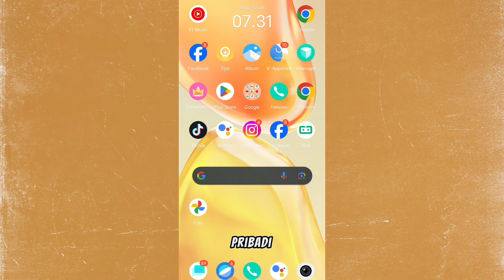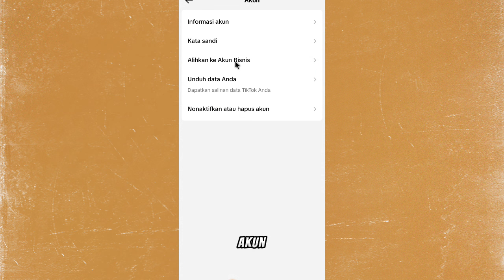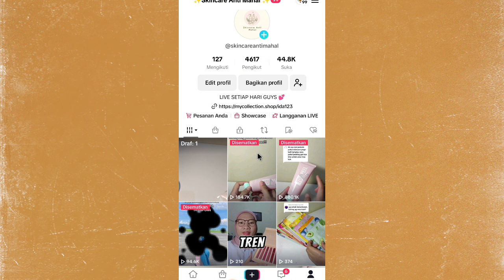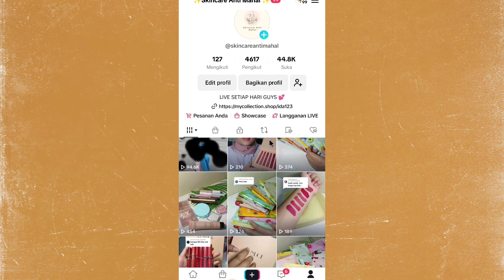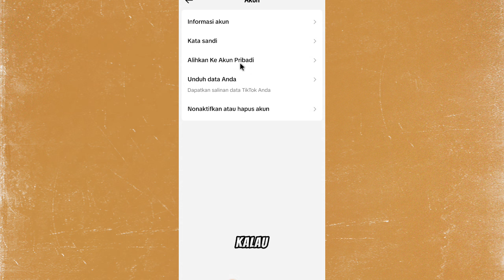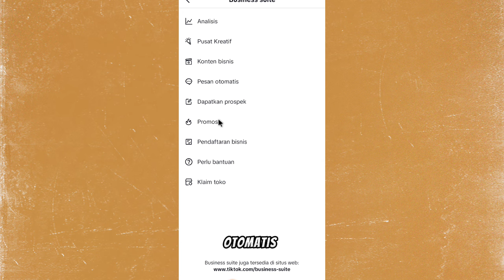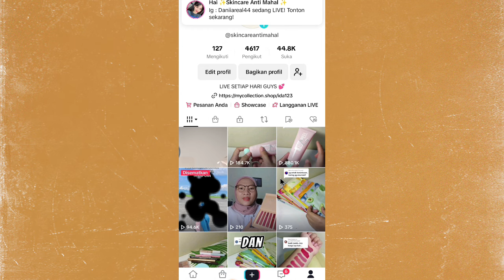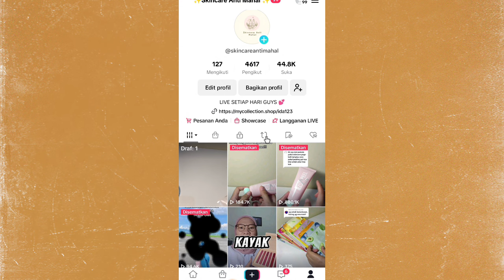TIKTOK AFFILIATE PAKE AKUN PRIBADI / AKUN BISNIS ✅ LEBIH MENGUNTUNGKAN YANG MANA ✅ Akun ku pake ini